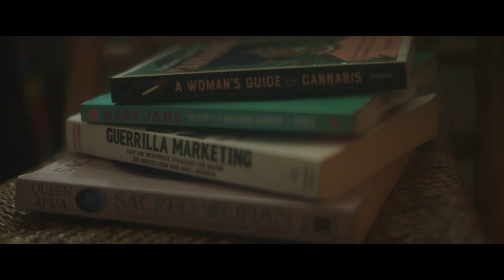DeJanae | A Record Shouldn't Last A Lifetime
“Less than an ounce of weed could cost you the rest of your life. When someone is convicted of a cannabis crime they lose access to government funded education, housing, resources, they lose access to time— one of our most valuable resources we can never get back.”

DeJanae, 27, South Central LA